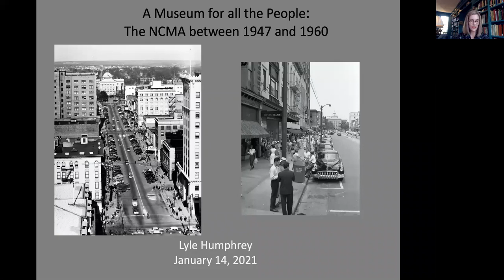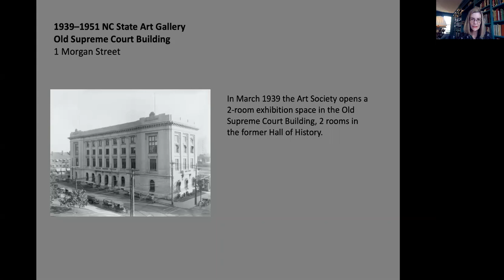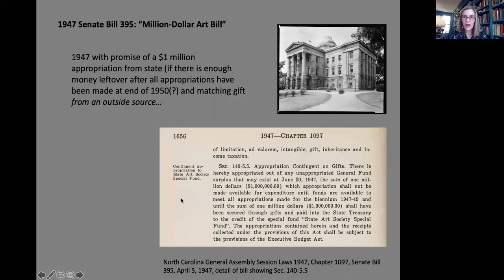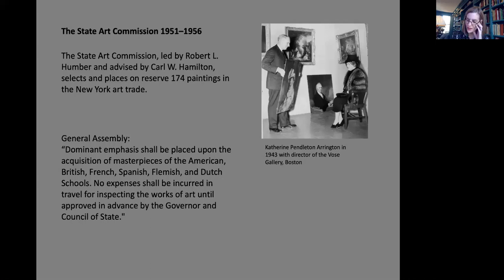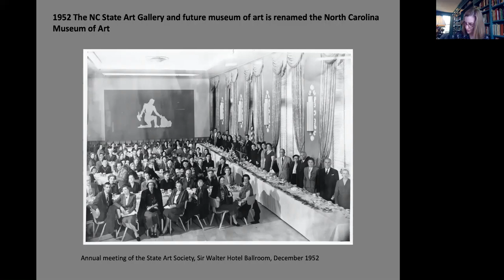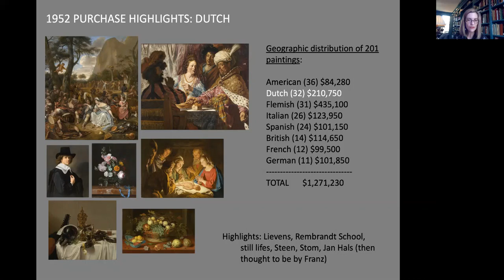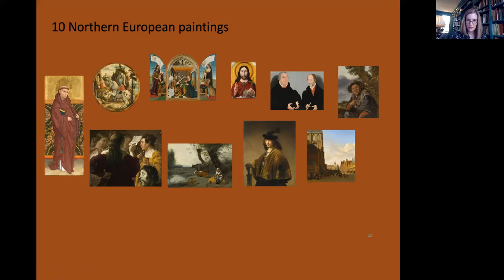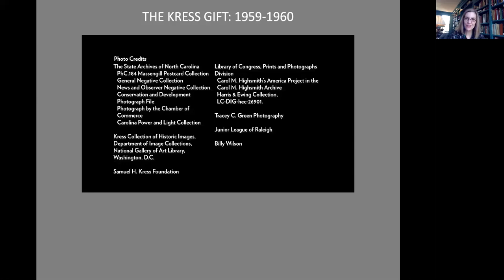Virtual Lunchtime Lecture “A Museum for all the People: The NCMA between 1947 and 1960”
In the decade after World War II, North Carolina surprised art critics around the world when it appropriated over $1.5M in public funds to create a state art collection and museum for its four million citizens. Lyle Humphrey, associate curator of European art and collections history, tells the story of the NCMA’s founding and development between 1946 and 1960, including its purchase of an eye-popping core collection, early stewardship under a veteran museum director, Wilhelm R. Valentiner, and cultivation of a nationally significant donation from the Samuel H. Kress Foundation.